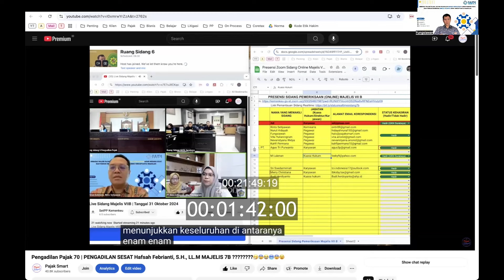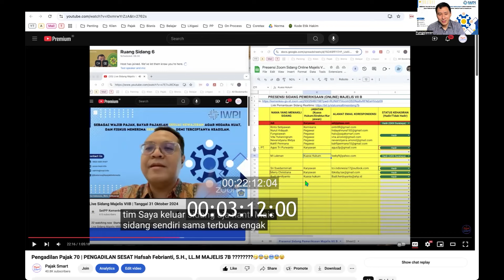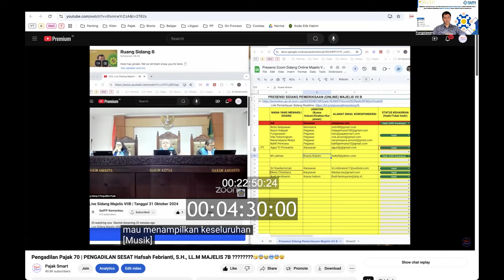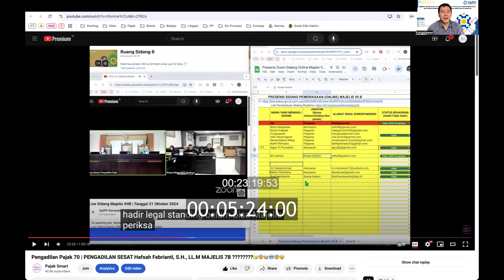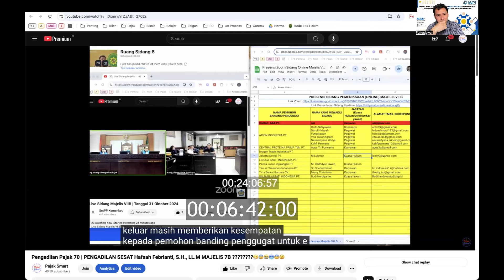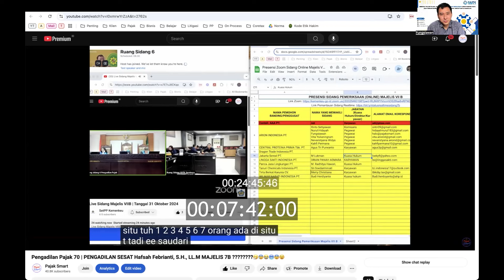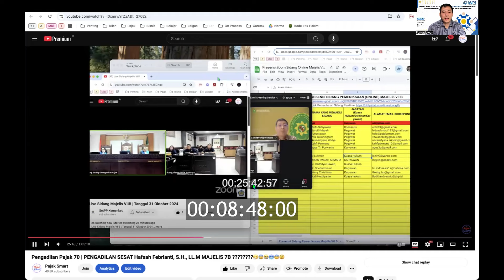Pengadilan Sesat 72 | DETIK DETIK HAKIM BINGUNG WP MENINGGALKAN RUANG SIDANG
✔ PERTAMA & SATU-SATUNYA
PROGRAM PELATIHAN KONSULTAN PAJAK PINTER

✔ PERTAMA & SATU-SATUNYA !!